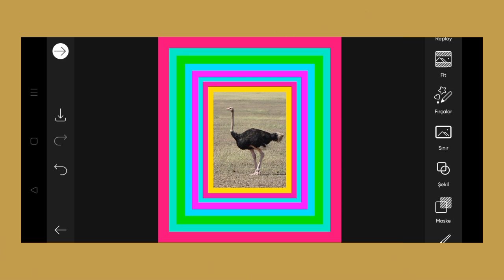Trending HDR video | A Screen Of Pure Pink sdc editing cc | Background | Bp Backdrop A380F K #100